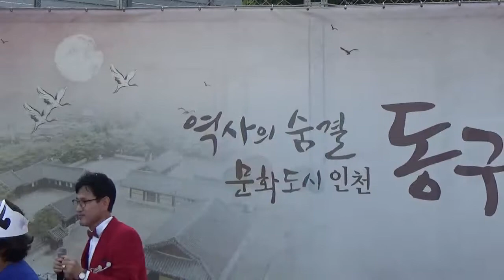가수 박건아 가요 메들리 인천동구 추석맞이2018/09/26